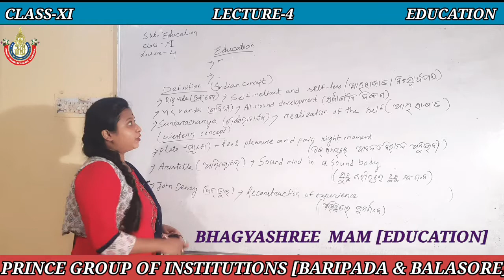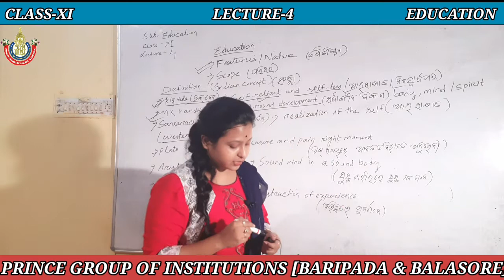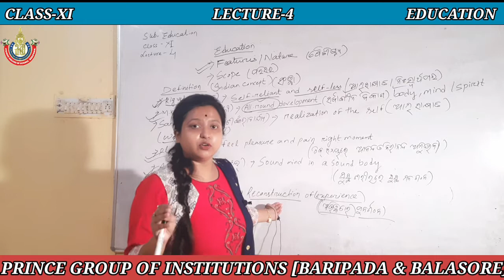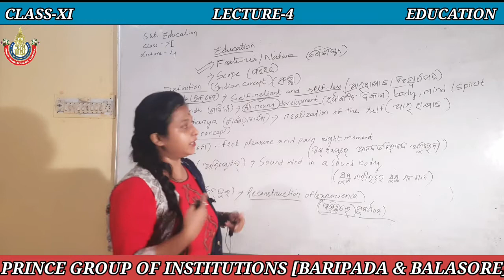DEFINATION OF EDUCATION [EDUCATION][LECTURE-4][CLASS-XI][CHSE ODISHA][ARTS]